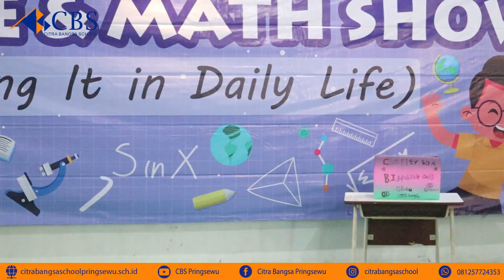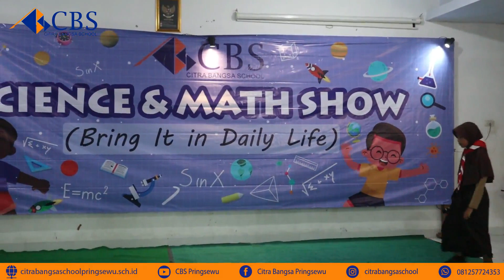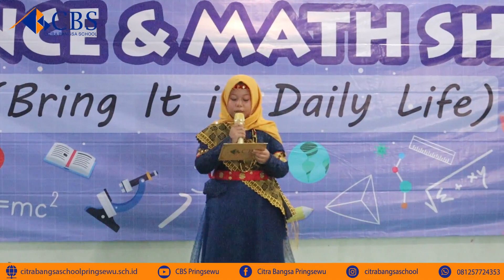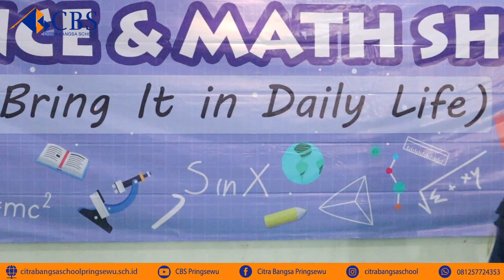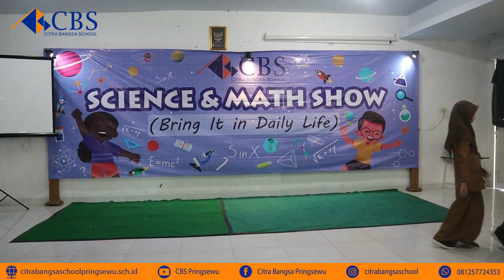CLASS PERFORMANCE | SCIENCE & MATH SHOW (BRING IT IN DAILY LIFE) GRADE 4 BAGIAN 2